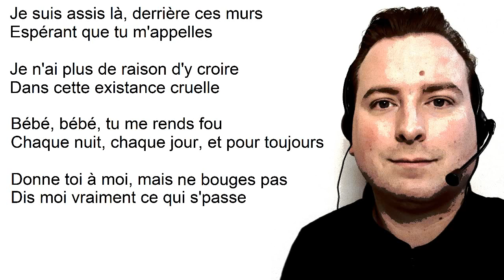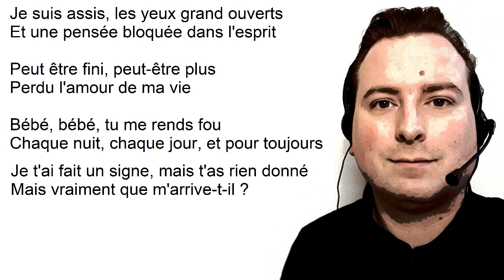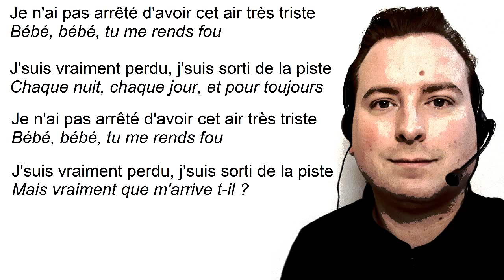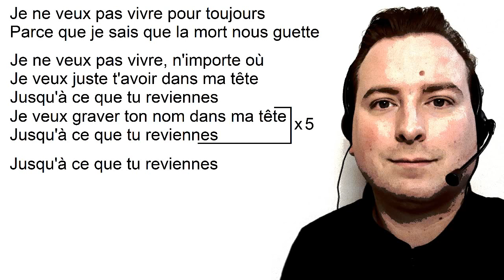Jusqu'à ce que tu reviennes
Reprise de la chanson 'I don't wanna live forever' de Zayn MALIK et Taylor SWIFT